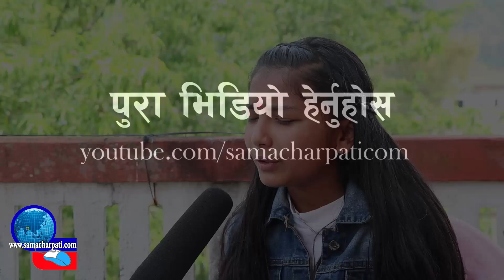पोखरामा भेटिइन सबैलाई चकित पार्ने जादुमय स्वर भएको प्रतिभा | Kripa Sunar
यो भिडियो तपाईलाई मन परेको छ भने लाईक, सेयर र कमेन्ट गर्नुहोस् । Note- यदि तपाईसंग पनि केहि अनौठो कला र प्रतिभा छ वा तपाईको नजिक कोहि त्यस्तो प्रतिभावान व्यक्ति हुनुहुन्छ भने हामीलाई सम्पर्क गर्नुहोस् मोबाईल नम्बर- :- 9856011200 वा फेसबुक अकाउण्ट मा क्लिक गरी म्यासेज छोड्नुहोला ।

Guest :
Camera/Edit : Robart Ghimire